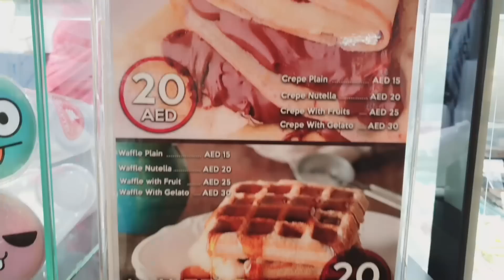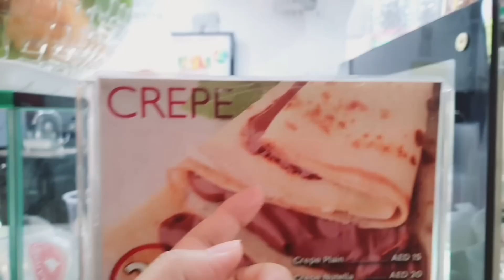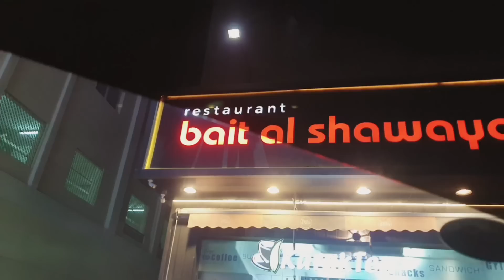Aj himmat pakri aur pehli baar akeli Ghar se nikal pari 🥰️8000 ka nashta 800 mein😋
Waffles (stovetop idea)
Ingredients
• Vanilla extract/powder 1 teaspoon
• Salt 1 /3 teaspoon (optional)
• chocolate syrup/honey/maple syrup/ice cream